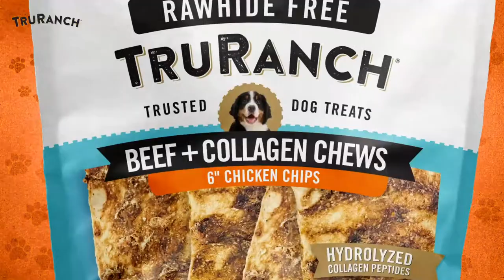TruRanch Product Promo Ad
Ad created for TruRanch client. This will be showcased on Chewy, Amazon, Jet, and other platforms